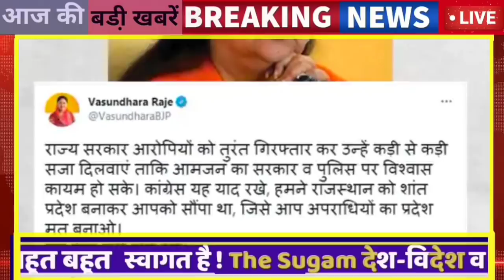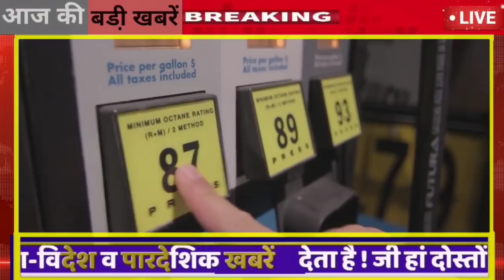28 मई : 8:15 बजे दिनभर की Top@10 बड़ी BREKING खबरें राजस्थान के मुख्य समाचार || Rajsthan today News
28 मई : 9:15 बजे दिनभर की Top@10 बड़ी BREKING खबरें राजस्थान आज की बड़ी खबरें || Rajsthan Marwadi News

1. 1 जून से राजस्थान में लॉकडाउन में ढील पड़ जाएगी

2   राजस्थान के सबसे बड़े डॉक्टर की हालत नाजुक

यह तो थी हेडलाइंस और इनसे भी बड़ी खबरें शामिल है वीडियो में' बने रहिए आप हमारे साथ !

28 मई आज 8:30 बजे की आज की बड़ी खबरें

Rajasthan News

karaulee
kota  कोटा
chittaudagadh
Chooroo चुरू
jayapur News
jaalaur
jaisalamer/ जैसलमेर
jodhapur
jhaalaavaad

jhunjhunoo

tonk
doongarapur
dausa
dhaulapur
naagaur
paalee
prataapagadh

baansavaada
baaraan
beekaaner
sudeep
bharatapur
bheelavaada
raajasamand
shreegangaanagar

pradhaan news
seekar

Apart from the news on this channel, you can also watch interesting videos on many issues. Some of our regular video features - 1 Zindagi, Fake It India, Fake Bole Kaua Katte, Movie Review, Vichitra But Satya - can also be seen on our YouTube channel.  to